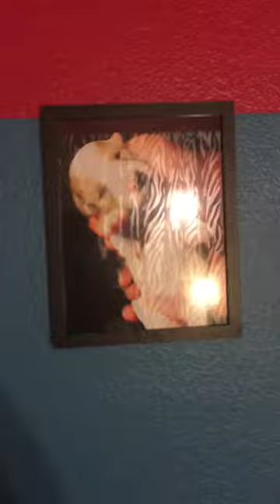2017 The worlds Most Poodles Cuttiest doggie Puppy Room Tour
Cuttiest